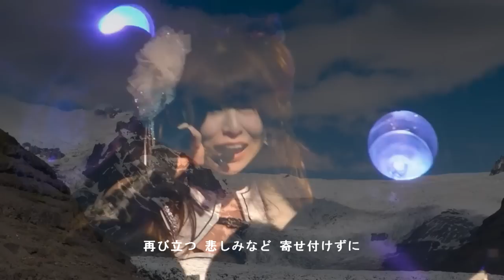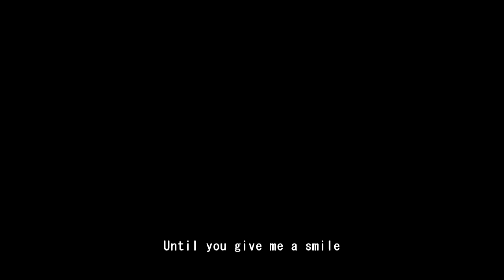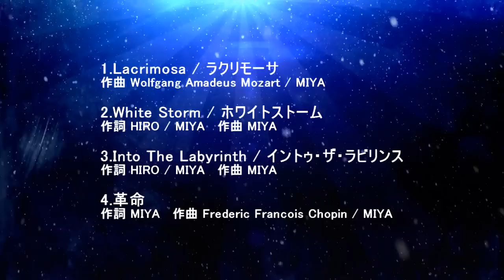VRAIN 3rd Mini Album / White Storm 【MV】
VRAIN 3rd Mini Album / White Storm
2014年12月3日全国発売開始
発売元・販売元 : STAY GOLD/ART UNION
定価 : 1,300円(税抜)　品番 : ARTSG-057

お買い求めは以下の店舗、通販サイトへ！
Amazon / DISK HEAVEN / diskunion / HMV
S.A.MUSIC / TOWER RECORDS / 上新電機ディスクピア
新星堂 / TSUTAYA / 楽天市場
※ショップにより先着順で購入特典あり

1.Lacrimosa / ラクリモーサ
作曲 Wolfgang Amadeus Mozart / MIYA

2.White Storm / ホワイトストーム
作詞 HIRO / MIYA
作曲 MIYA

3.Into The Labyrinth / イントゥ・ザ・ラビリンス
作詞 HIRO / MIYA
作曲 MIYA

4.革命
作詞 MIYA
作曲 Frederic Francois Chopin / MIYA

あのブレインが遂にツーバス、ツインギター、更にツインキーボード編成にまで進化！
荘厳なレクイエムで幕を開け、革命のエチュードのメタル・アレンジにまで挑戦！
メロスピ、ネオクラ等を超越し、まさにVRAINというジャンルが確立されたサード・ミニ・アルバム！